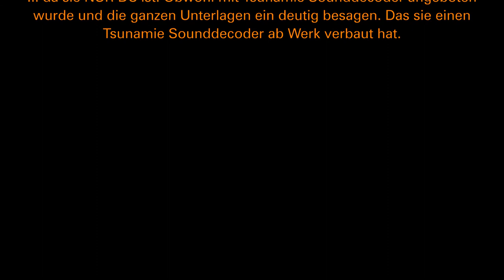ENTHUELLUNG2 DC ES44AC 25Th Anniversary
So hier meine zweite ENTHÜLLUNG. Da ich mir sagte. Wenn Julian Paul Assange schon Enthüllen kann. Zwar nur diverse Dokumente. Kann ich das doch auch. Einfach etwas anderes als Dokumente

Werde ende Monat Oktober etwas sehr Interessantes Enthüllen. Welches am  05/06/2021 das erste Mal Angekündigt wurde. Dies in einem Editorial bei einem bekannten Hersteller von Modelleisenbahn Produkten. Das ETA Data wird bei diesem Hersteller mit 22/01/2022 angegeben. Im moment läuft noch die Preorder davon. Zur Auswahl stehen 10 verschiedene Typen, welche jedes anderst ist als der andere Typ. Mehr wird nicht verraten...

Ich habe dies jetzt schon... ;-)

Neu gekauft. Im Web findet man Bilder von diesen 10 Versionen des Typs ES44AC ..